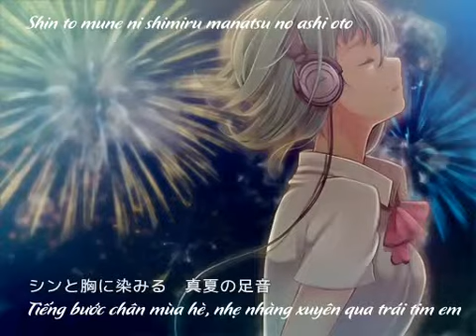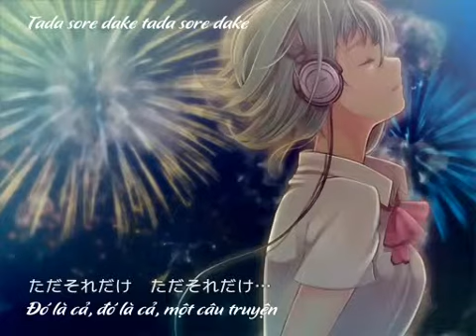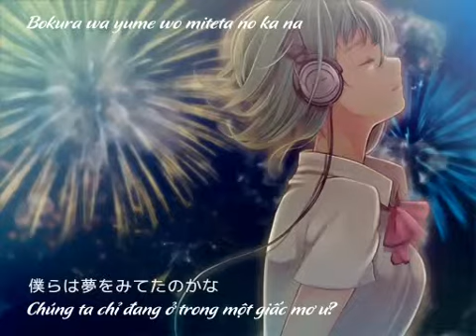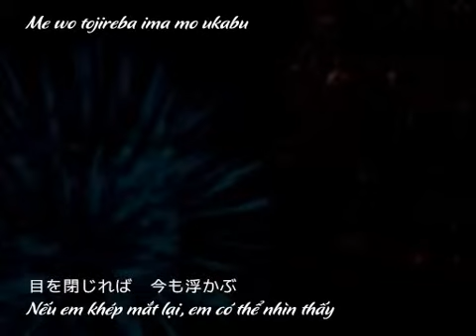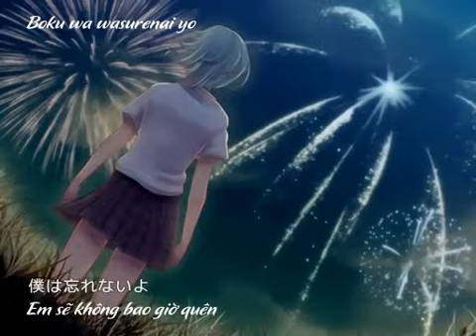[VnSharing] Starmine - Wotamin - Vocaloid Vietsub -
Trans: Rồng Vũ Trụ
Encode,Timing: Maz